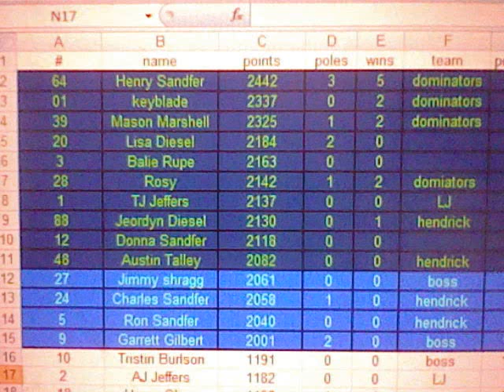Mug Root Beer cup series season 1 race 17 Daytona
this is a suprise i was trying to keep it hiden from my brother
this is also for Bailee Rupe happy birthday Bailee